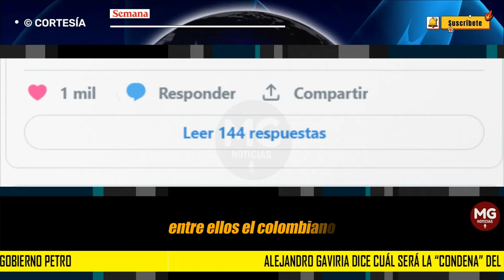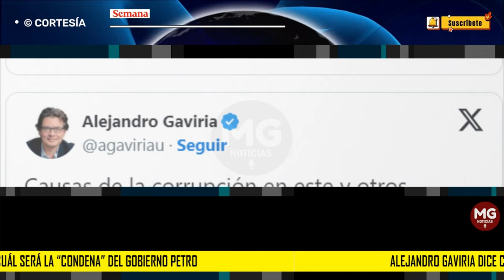LA CONDENA DEL GOBIERNO PETRO 🔴 CONTUNDENTE PREDICCIÓN ALEJANDRO GAVIRIA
Alejandro Gaviria dice cuál será la “condena” del Gobierno Petro: “Terminará devolviéndosele”.
SEMANA